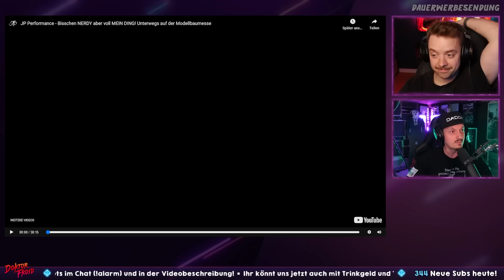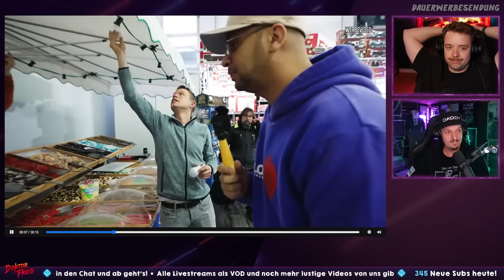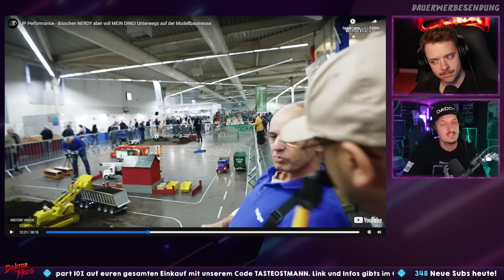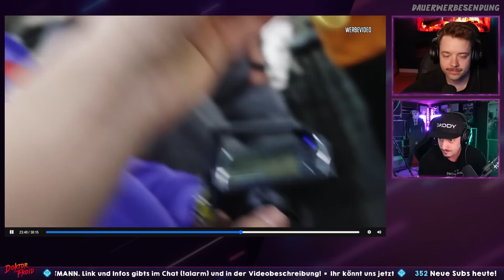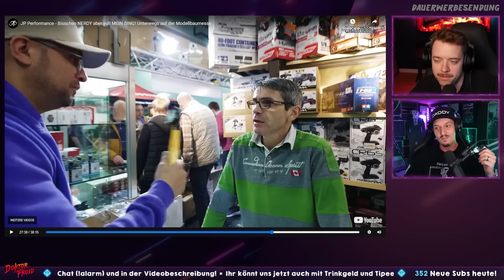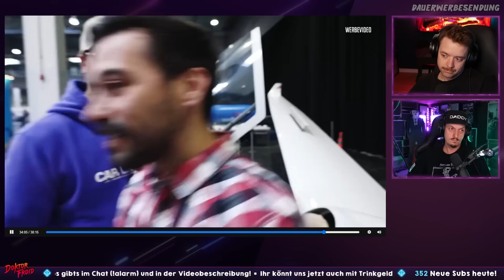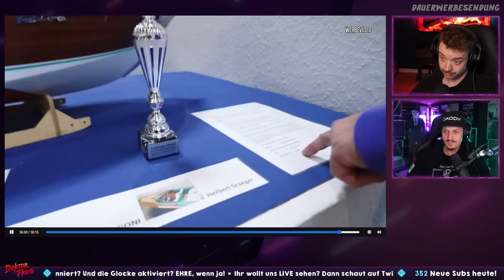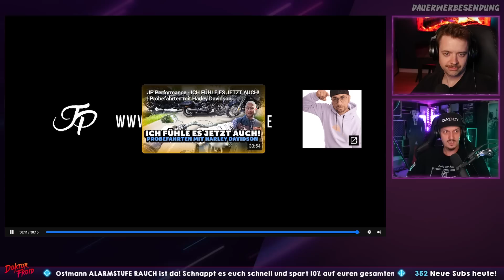JP ist umgeknickt! Reaktion auf Unterwegs auf der Modellbaumesse